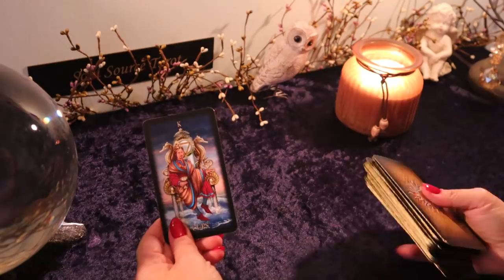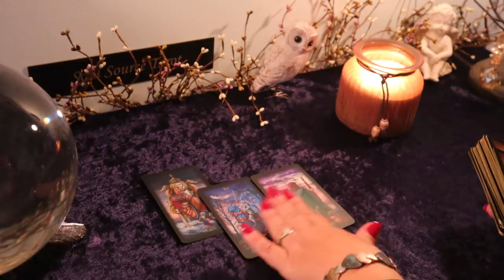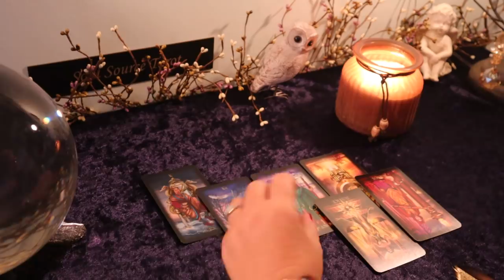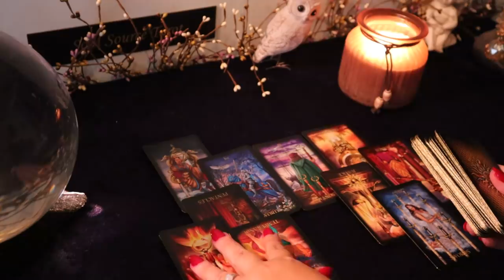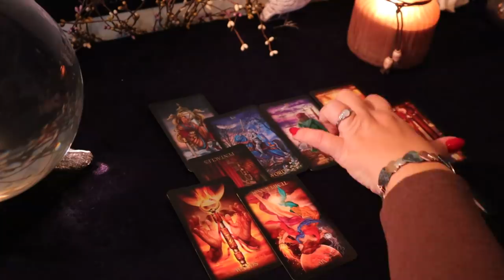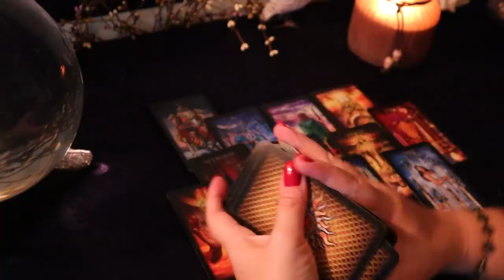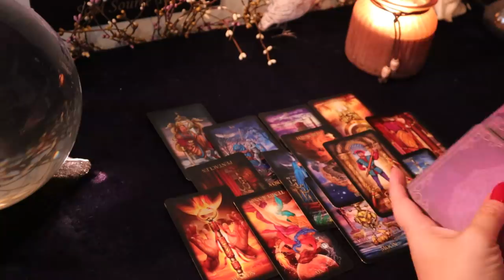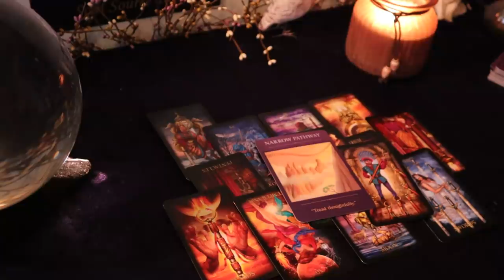The Daily Vibe...Right Now..Right Right Now...Daily Tarot Reading